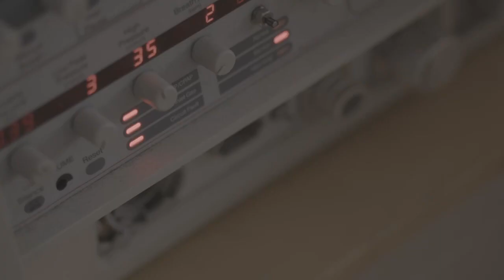Station 4 Trailer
A field researcher, Cyrus, has fallen ill and his coworkers must finish out his research for him. Frank, just back from a prestigious trip to the South Pole, assures Cyrus he has it covered and goes with his associate Becky to finish the work, not realizing they are walking into a whole lot more than data collection and soil samples. How many days can they last when a storm hits and sanity starts to wear thin?
Station 4 premieres at the Skiptown International Film Festival on November 12th 2023 - get tickets